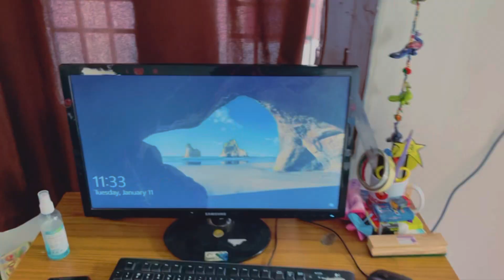Corona ho gaya 😕 | Work from Home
Hi, Hope aap log sahi honge. I am not feeling well. kahi corona na ho gaya ho. Report ka wait hai. So aaj ka vlog ghar se hai.
Keep watching show some love. 🥰
Feedback matters. Please comment what you feel.😎